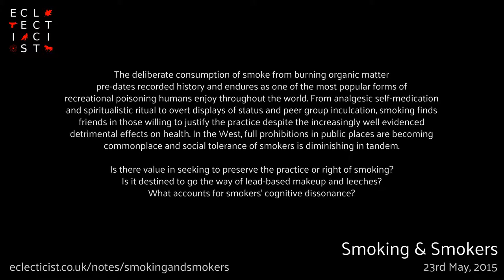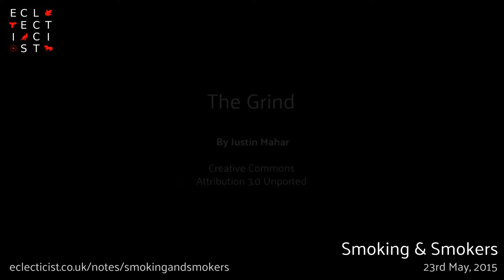Smoking and Smokers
The deliberate consumption of smoke from burning organic matter pre-dates recorded history and endures as one of the most popular forms of recreational poisoning humans enjoy throughout the world. From analgesic self-medication and spiritualistic ritual to overt displays of status and peer group inculcation, smoking finds friends in those willing to justify the practice despite the increasingly well evidenced detrimental effects on health. In the West, full prohibitions in public places are becoming commonplace and social tolerance of smokers is diminishing in tandem. Is there value in seeking to preserve the practice or right of smoking? Is it destined to go the way of lead-based makeup and leeches? What accounts for smokers' cognitive dissonance? Eclecticist.co.uk